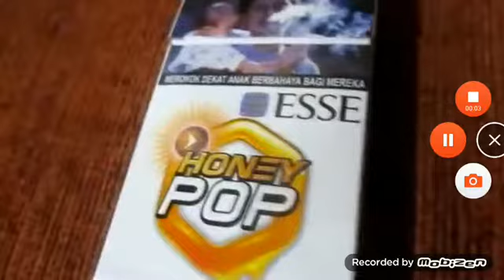REVIEW ROKOK ESSE HONEY POP | ROKOK RASA MADU